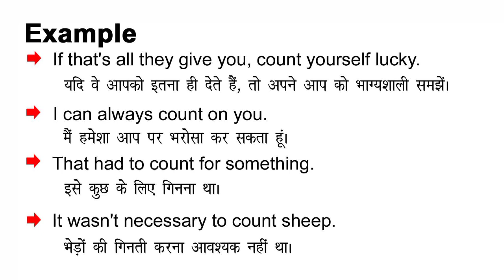Count Meaning in Hindi/Count ka Matlab kya Hota hai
Count meaning in Hindi
Count ka Matlab kya Hota hai
Count ka Hindi Meaning
Count explained in detail.

इस विडियो में मैं  ,Count शब्द का इंग्लिश में अर्थ या मतलब क्या होता है इसके के बारे पूरी विस्तृत रूप से बताया .